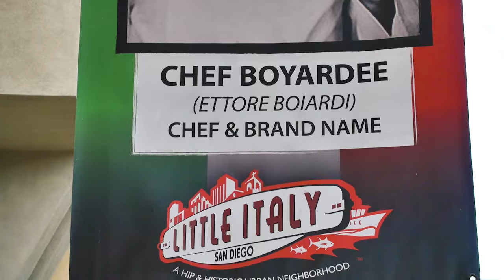Calvinist Movie Update: San Diego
Had a really great time in the land of tacos and craft beer.